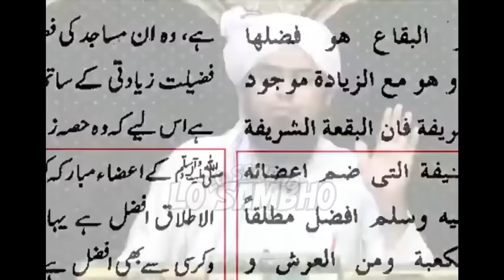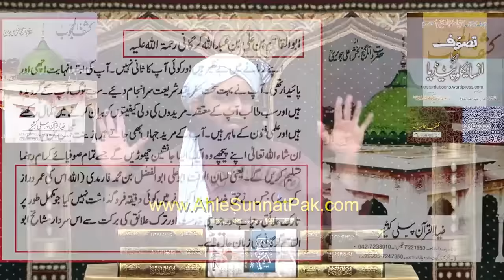🔥Reply to Tahir_ul_Qadri on Babay & Tasawwuf by Engineer Muhammad Ali Mirza